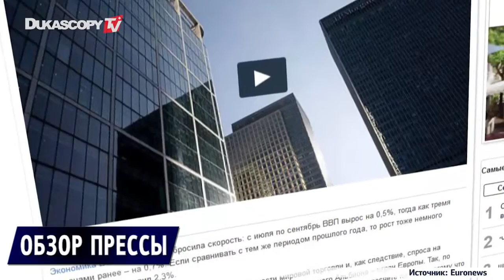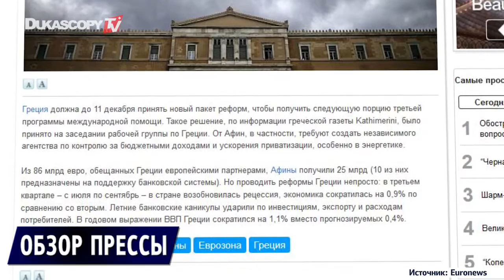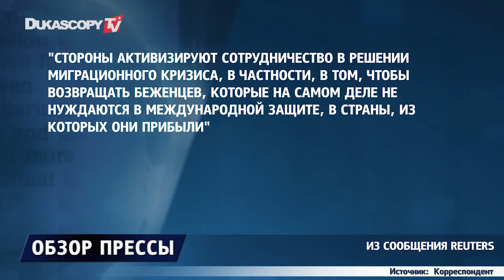Сначала реформы – потом деньги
Великобритания: рост ВВП замедлился;
Греция: сначала реформы – потом деньги;
Турция поможет Евросоюзу с мигрантами за €3 млрд